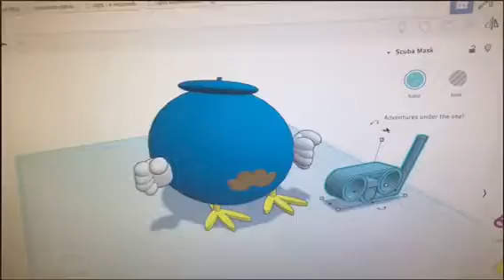CMA Summer Camps 2018 Week 6 Tuesday 3D Printing